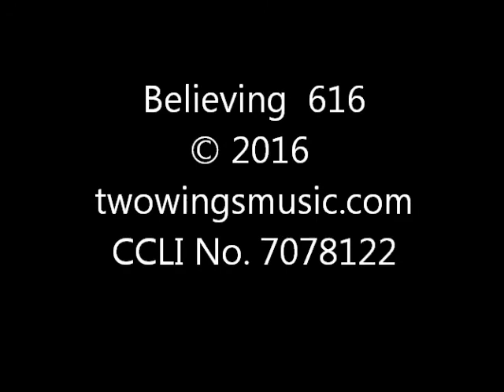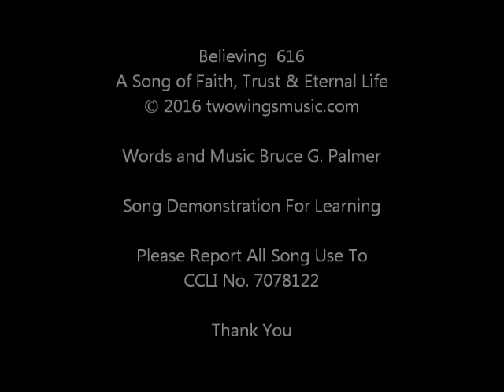616 Believing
A Christian music praise worship song of Faith, Trust and Eternal Life for demonstrating the Songs of Bruce G. Palmer. It is for learning purposes and personal enjoyment. CCLI No. 7078122